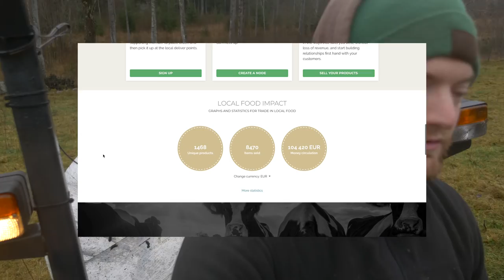We Have to Wean Her And It's Tough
We have fed milk to our bottle calf, Lucky, every day since its dramatic brith in June. Now the time has come to wean her and she is not excited to say the least...

We receive thousands of comments and cannot reply to everyone. We prioritize comments and post from members of our channel.

US Amazon Store
Canadian Amazon Store

Carpentry:
Hultafors Handsaw
Hultafors Hammer
Stanley Level
Stanley Measuring Tape

Garden Tools:
Soil Blocker

Poultry Equipment